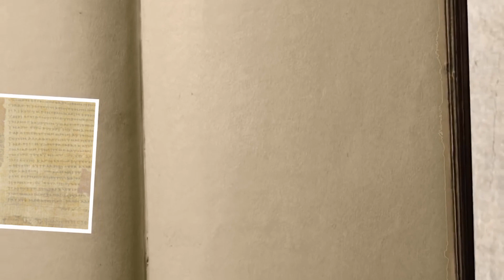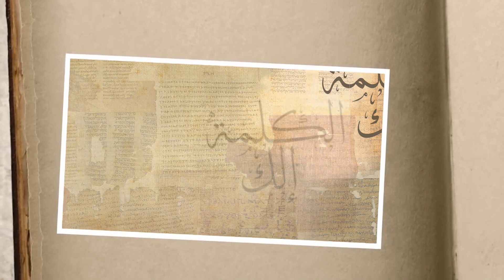الكلمة إلك - الحلقة 2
الكلمة إلك - الحلقة 2 -  سيادة المطران جوزيف نفاع